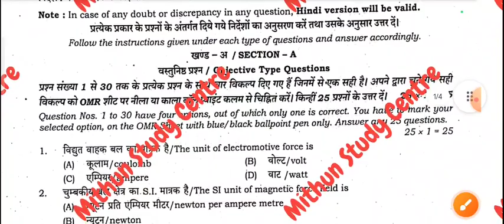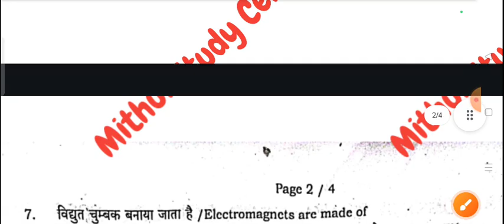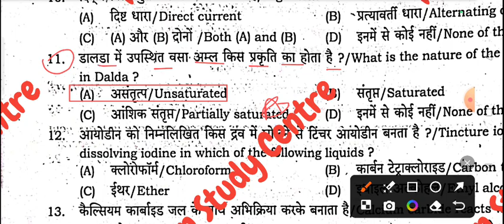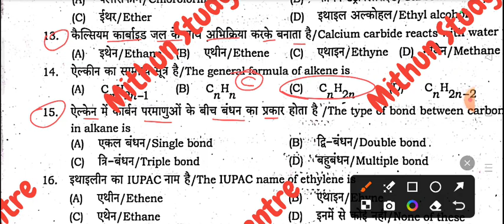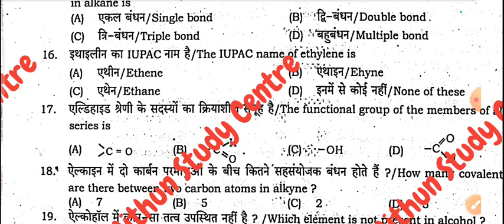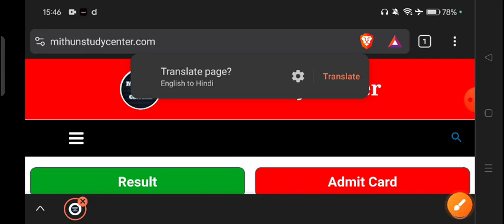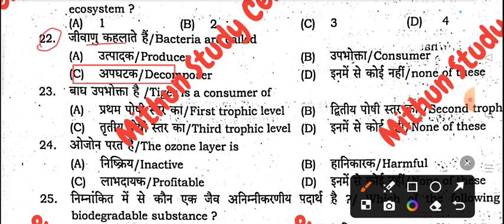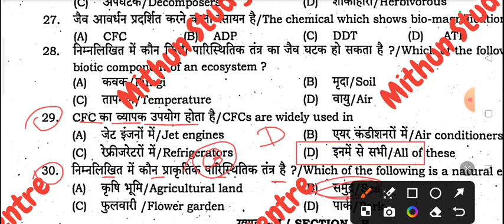22.10.2024 Science Class 10th Monthly Exam Viral Paper 2024 | 10th Science October Monthly Exam 2024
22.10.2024 Science Class 10th Monthly Exam Viral Paper 2024 | 10th Science October Monthly Exam 2024

Whatspp Group -

Class 10th Science 22 October Monthly Exam Original Out Paper 2024
Bihar Board Class 10th Science 22 October Monthly Exam Objective Answer key 2024
Bihar Board Class 10th Science Original Question Paper 22 October Monthly exam 2024 | Bseb Bihar Board matric 2025
Class 10th Science 22 October Monthly exam 2024 Science Viral paper || Class 10th Science 22 October Monthly Science answer key 2024
Bseb Class 10th science 22 october monthly exam 2024
Class 10th science 22 October Monthly exam 2024
10th class science original question paper 22 October exam 2024
Class 10th Science Question Paper Download 22 October Monthly Exam 2024
Class 10th Science 22 October Monthly exam science subjective question bseb class 10th science 22 october monthly exam subjective question bihar board 10th exam 2024 science subjective 10th original question paper
class 10th science question bseb class 10th science 22 october Monthly subjective bihar board paper solution
science original subjective question 22 october monthly exam class 10th science exam bseb
bseb 10th science 22 october monthly exam question paper 2024
22 October
22 October paper
22 October Science paper 2024
22 October Science Viral Paper 2024
Bihar board class 10th science october monthly exam question paper with answer
Bseb 10th science october monthly exam question paper 2024
10th science 22 october monthly exam question paper with answer
10th science 22 october monthly exam 2024 Class 10th science 22 october monthly exam 2024 question paper with answer

Bseb Class 10th science 22 october monthly exam Oct 2024, Bihar board class 10th

10th class science 22 october monthly exam subjective question
science class 10 objective 22 october monthly exam question 2024 bihar board
class 10th science subjective question answer
bihar board 10th science objective question 2024
class 10 science bihar board exam 2024
class 10 bihar board science question paper 2024
bihar board 10th science question paper 2024 subjective